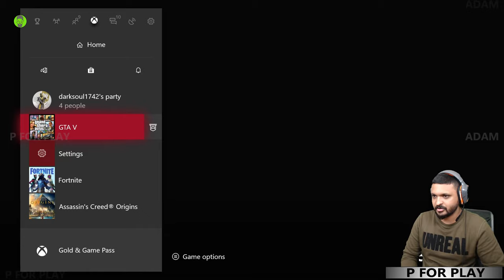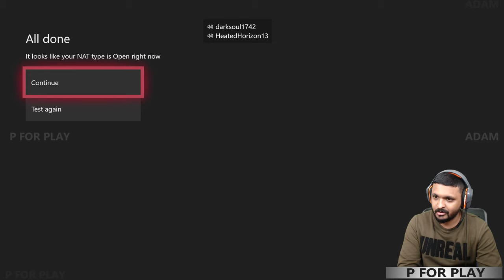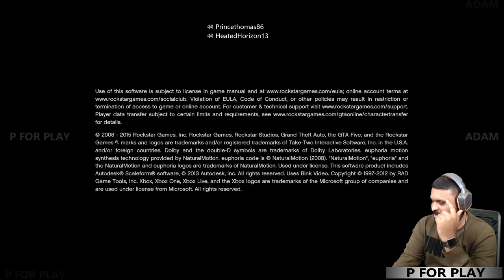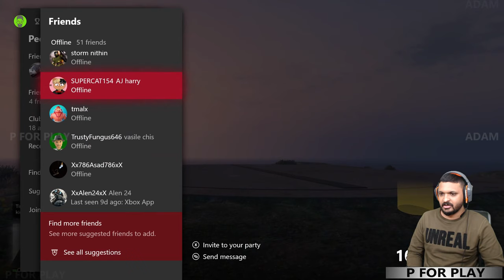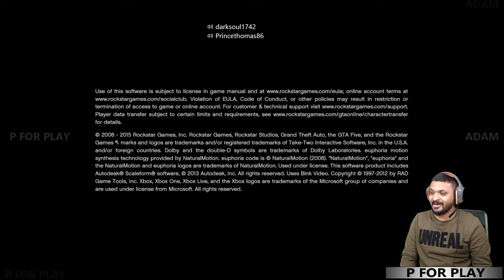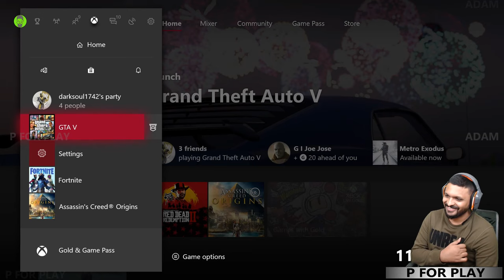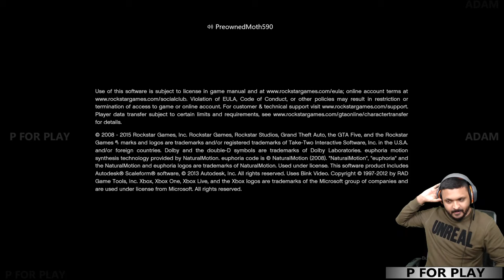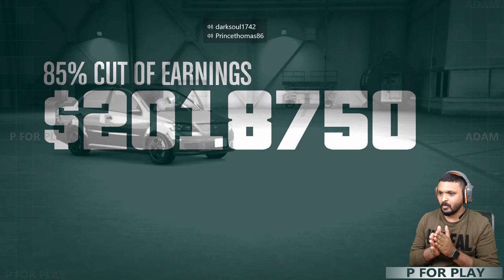GTA 5 the Doomsday heist glitch act 1 | Malayalam Gameplay | P FOR PLAY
╔ ஜ۩☢۩ஜ ╗
║ ▓▓▓▓▒▒▒▒░░░░| Open This Description |░░░░▒▒▒▒▓▓▓▓  ║
╚ ஜ۩☢۩ஜ ╝

XBOX ONE : Princethomas86
PSN ID : ADAMBROS07
EPIC ID : VOD_ADAMMINATI
PUBG M : VODADAMMINATI
STEAM : ADAMMINATI